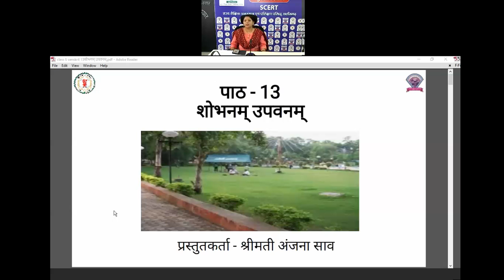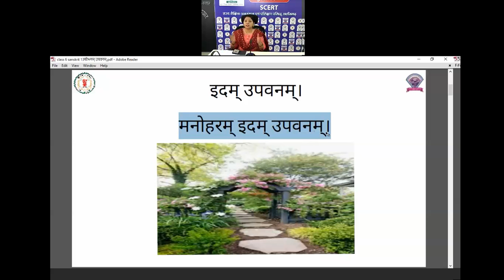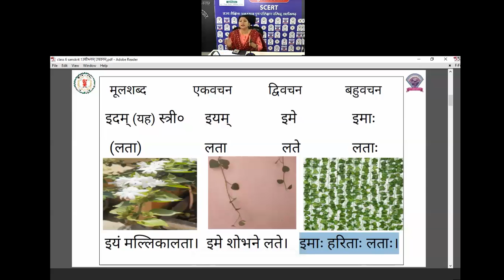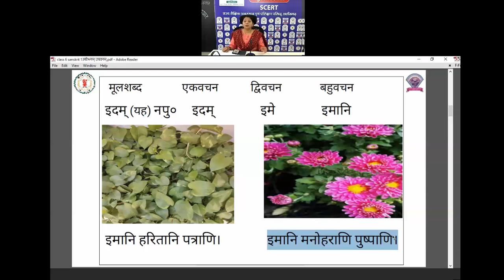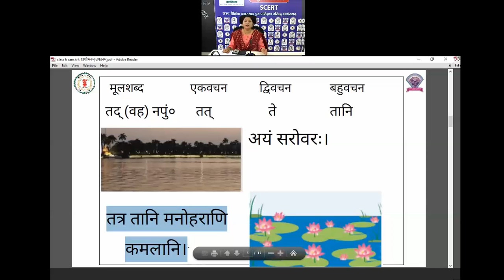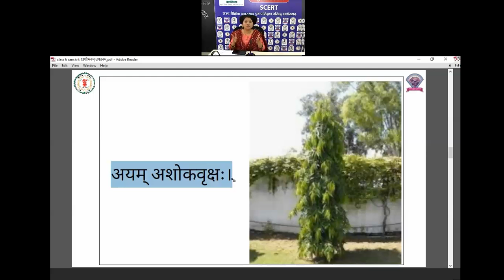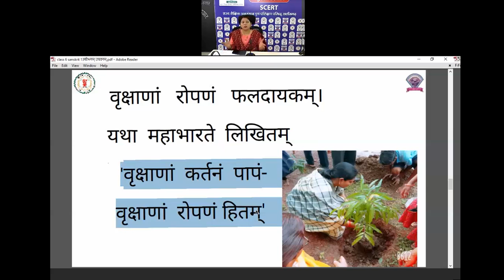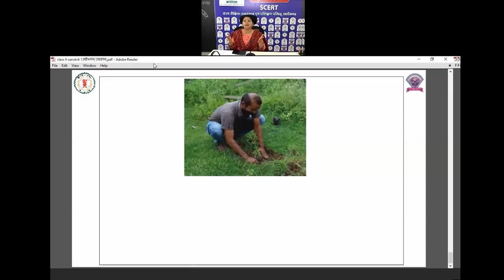कक्षा 6 संस्कृत(13- शोभनं उपवनम)by अंजना साव व्याख्याता, शा उ मा वि अमेरी